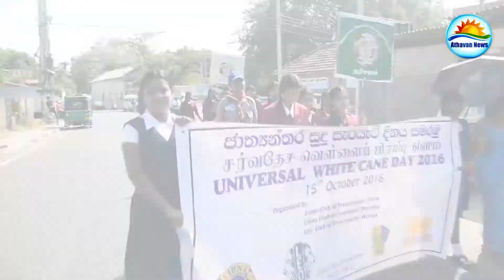White cane day Walk in Trincomalee